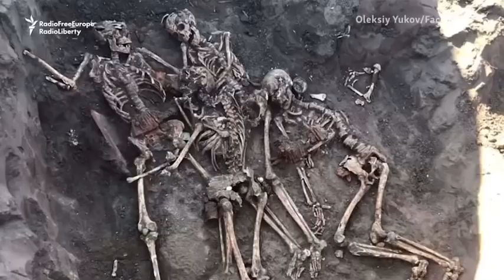Finding the fallen in Ukraine